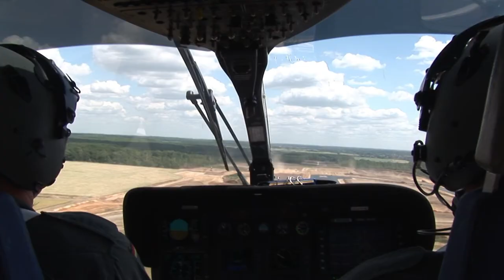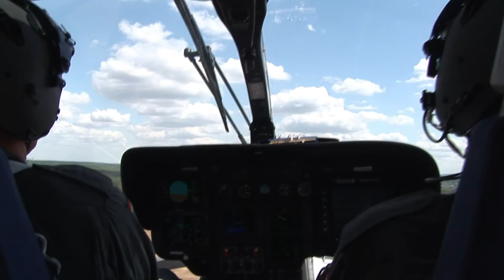Trailer - Voilà - Die Reise nach Braunschweig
Voilà - Die Reise nach Braunschweig

Zehn Protagonisten reisen nach Braunschweig. Der Film begleitet sie und zeigt dabei, wie oftmals das Suchen und Finden von Wahlheimat mit Liebe und Beruf verbunden ist.
Zehn Geschichten, vielfältig wie das Leben, verweben und kreuzen sich in einer Stadt des zweiten Blickes.

Voilà - The journey to Brunswick

Ten characters travel to Brunswick. The film follows them and shows how looking for and finding a new home is frequently connected with the heart or with one's profession.
Ten stories, as complex as life itself, weave in and out, crisscrossing one another in a city loved at second sight.